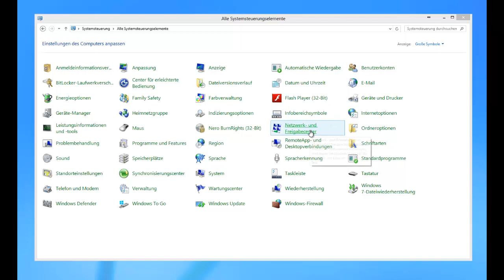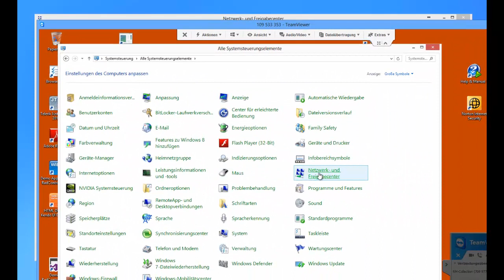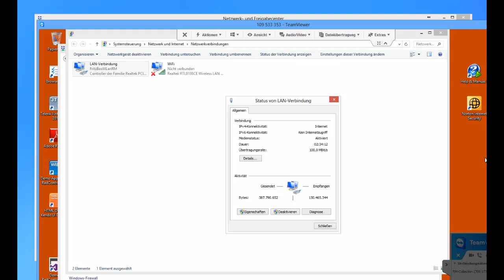WaWi-Profi 3.x, Netzwerk, Geschwindigkeit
Tipps zum Netzwerk und Geschwindigkeit